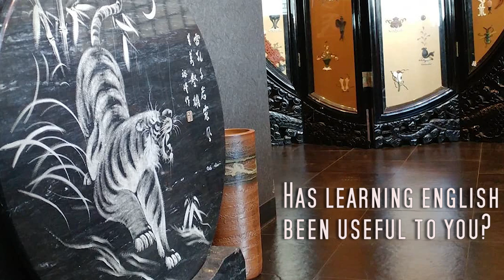Japanese Style Tattoos: Your Questions Answered by Horiten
Japanese tattoo artist Horiten talks about when she first started tattooing; getting a tattoo from her in Japan, including cost, time, and making an appointment; speaking English; and more.
🗣CC available in English and Japanese🗣

👉Learn English in a Fast and Fun Way with English Class 101!
英語クラス101で速くて楽しい方法で英語を学びましょう！

Inspiration for tattoo ideas and tattoo designs. Not just tattoo for men but tattoo for women, too! tattoo designs for men, tattoo on neck, tattoo designs for women. tattoo japanese with tattoo on chest, shoulder tattoos, tattoo ideas for women, tattoo ideas for men.